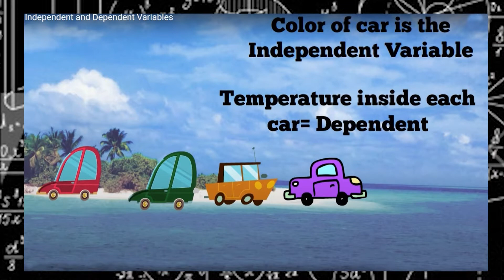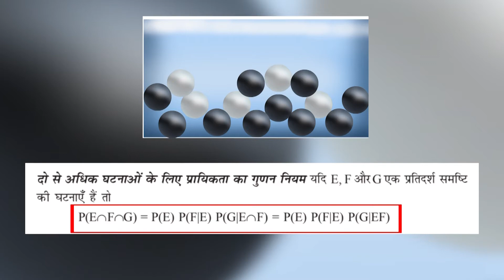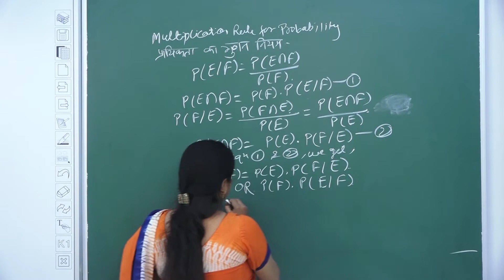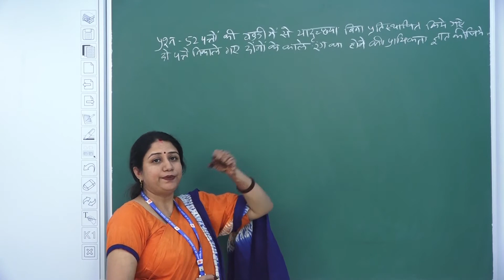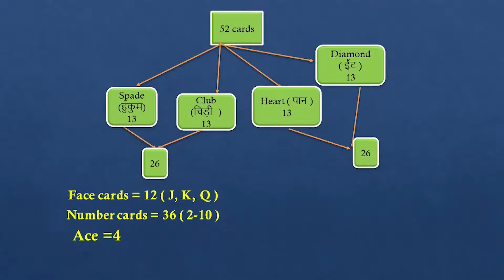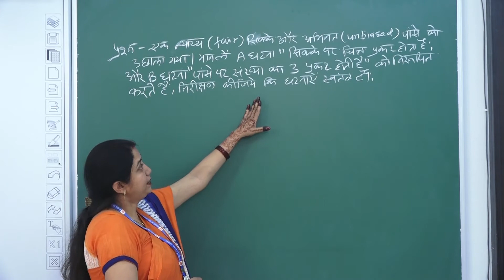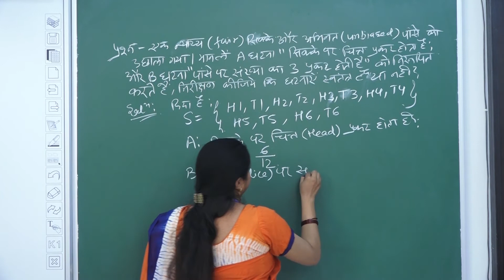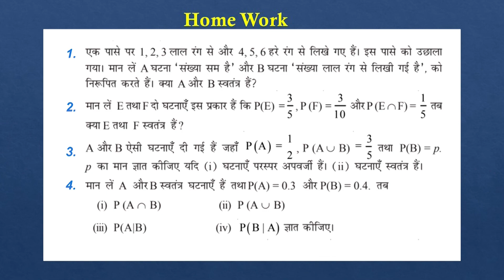13B | CLASS -12 | MATHS | CHAPTER -13 | PROBABILITY PART - 2 | DR. RITU SAXENA MAM